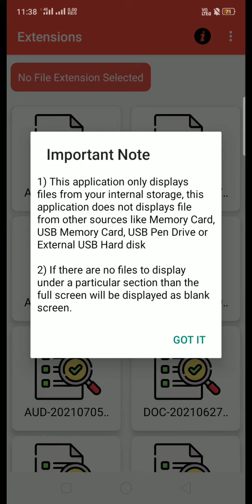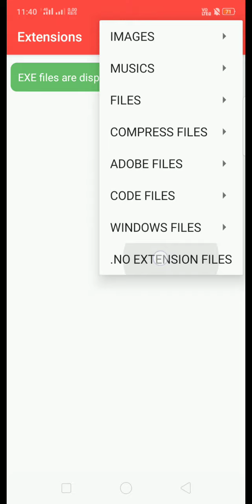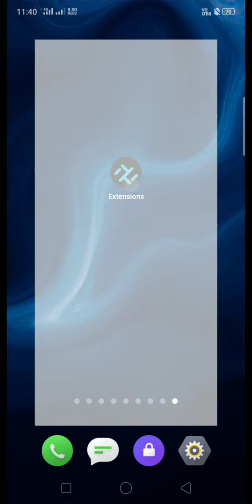Extensions - find all the hidden files on your device